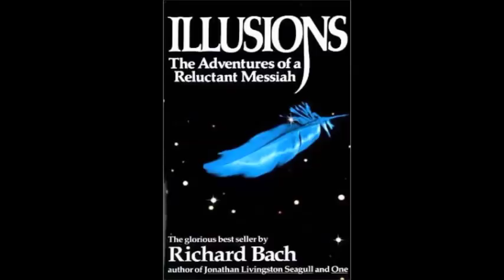Illusions.. The Adventures of a Reluctant Messiah (Audio-book)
Illusions..  The Adventures of a Reluctant Messiah.
Written and Narrated by Richard Bach.